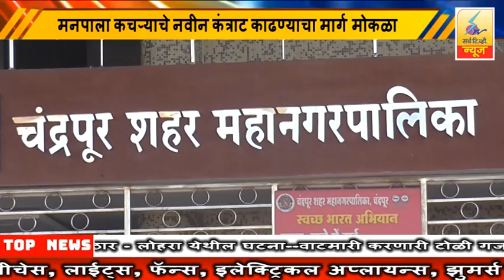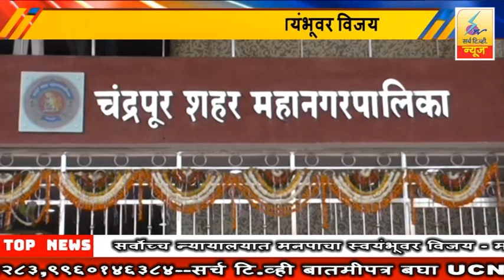28 April 2023 SearchTv News Chandrapur मनपाला कचऱ्याचे नवीन कंत्राट काढण्याचा मार्ग मोकळा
सर्वोच्च न्यायालयात मनपाचा स्वयंभूवर विजय - मनपाला कचऱ्याचे नवीन कंत्राट काढण्याचा मार्ग मोकळा